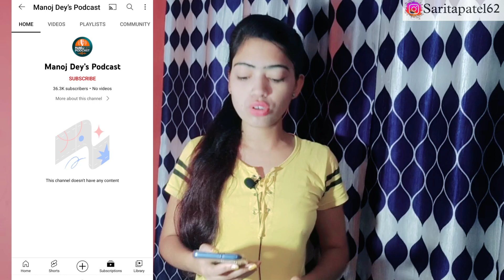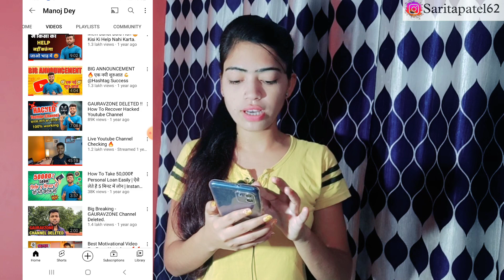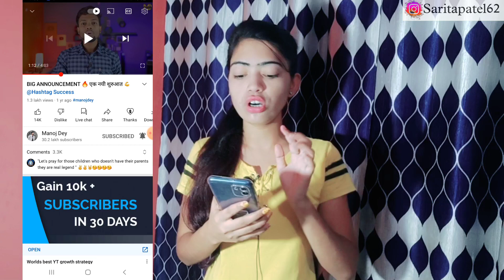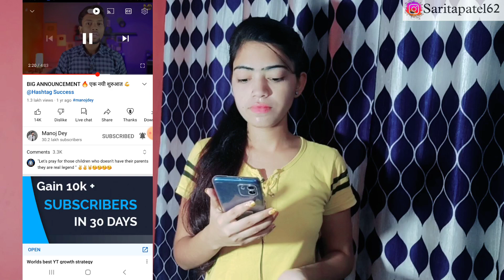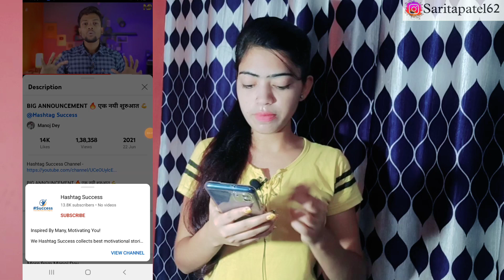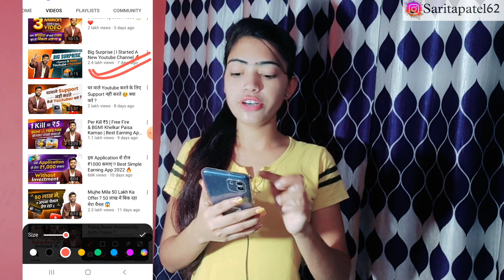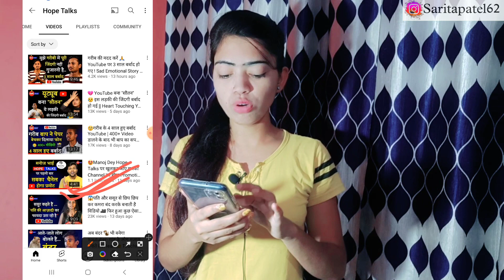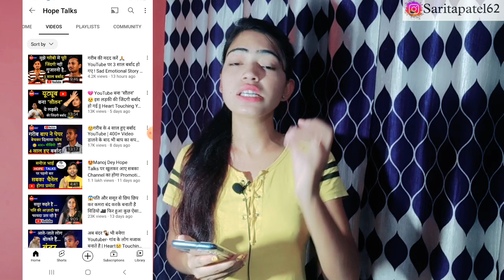अपना काला धंधा बंद कर | आज तेरा असली रूप सामने लाती हूँ | Manoj Dey's Podcast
‎@Manoj Dey  अपना काला धंधा बंद कर | आज तेरा असली रूप सामने लाती हूँ | 🤬 | Manoj Dey's Podcast |

हैलो दोस्तो मेरा नाम 𝙎𝙖𝙧𝙞𝙩𝙖 𝙋𝙖𝙩𝙚𝙡 है | और मैं उत्तर प्रदेश के बरेली जिले मे रहती हूँ |  मेरा ये नया चैनल है, इसलिए मुझे आपके प्यार और सहयोग की बहुत जरूरत है | इस चैनल पर मैं आपके लिए 𝙔𝙤𝙪𝙏𝙪𝙗𝙚 से 𝙍𝙚𝙡𝙖𝙩𝙚𝙙 𝙏𝙞𝙥𝙨 𝘼𝙣𝙙 𝙏𝙧𝙞𝙘𝙠𝙨  की वीडियो बनाती हूँ |
की आप 𝙔𝙤𝙪𝙏𝙪𝙗𝙚 पर कैसे 𝙂𝙧𝙤𝙬 कर सकते हैं

Your search 🔍
manoj Dey
manoj Dey expose
technical israr
sachin maurya
rohit raj motivation
technical israr
creator search 2.0
sarira patel techs
manoj Dey vlogs
tech aishwarya
hope talk
technical yogi
tech talk with sanjeev
spreading gyan